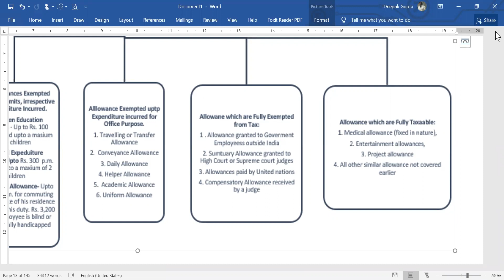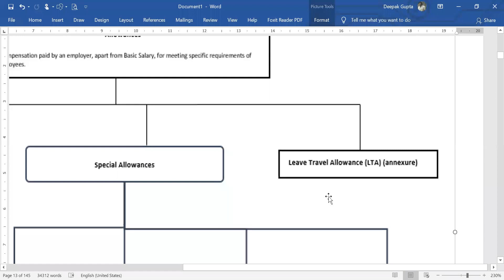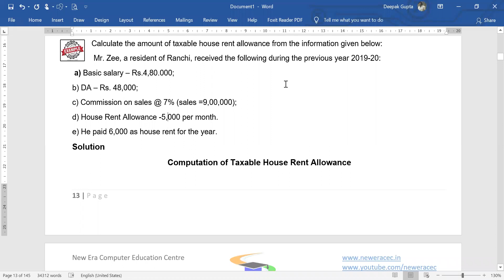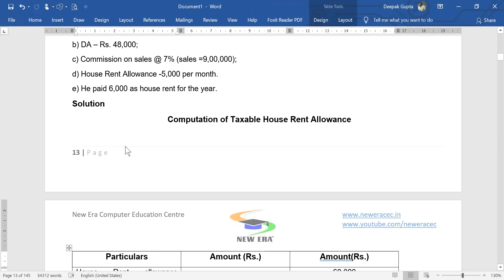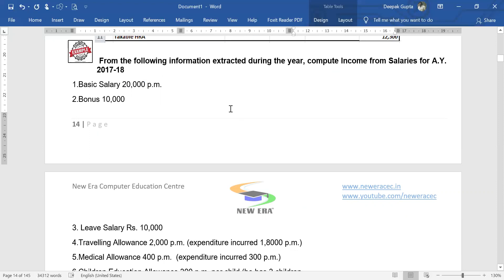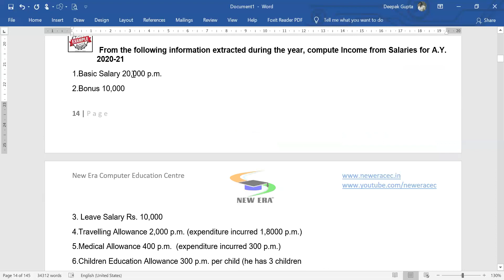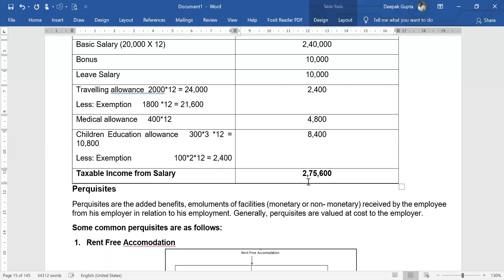Income Tax day 20 by deepak gupta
In this video you can learn more about allowances with the help of examples.